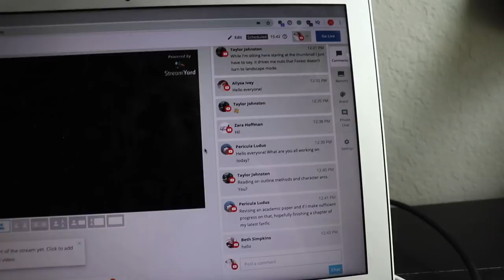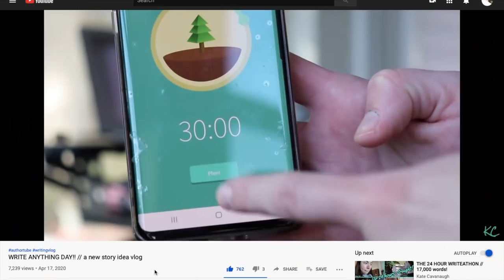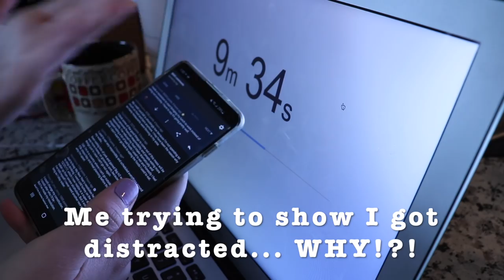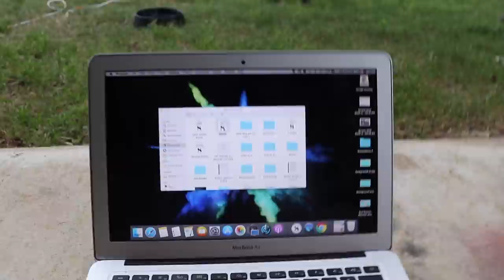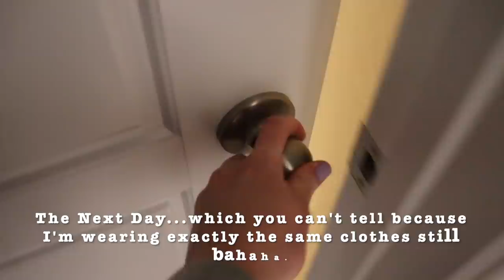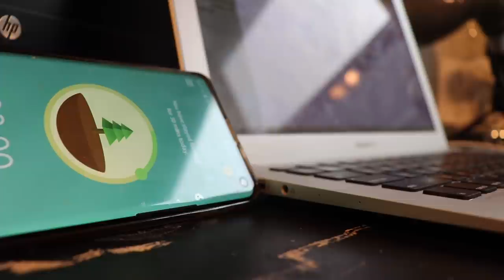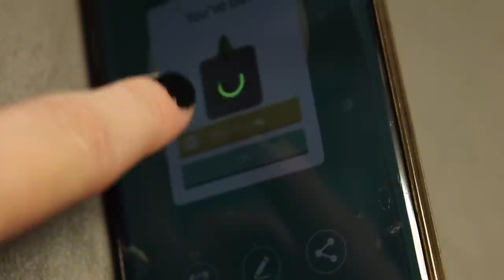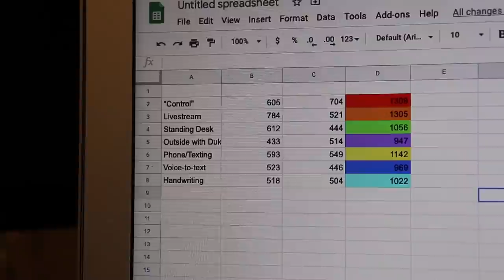WRITING EXPERIMENT! // voice-to-text VS. handwriting VS. livestreams VS. outside AND MOOORE!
Here's my vlog comparing 30-minute writing sprints across ~a variety~ of mediums to see how I write "most efficiently!" The results surprised me, at least.

What 7 different writing methods would you choose?
Do you enjoy writing outside or by hand?
What do you think of voice-to-text tech for writing?
What's your favorite ~unusual~ way to write?

💌  S N A I L   M A I L   M E  :
607 E. Blanco Road